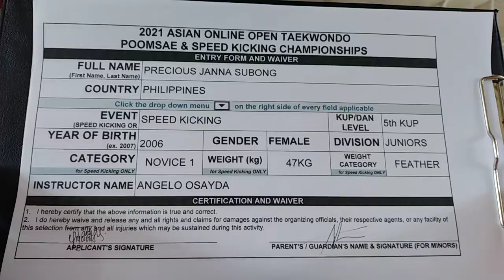PRECIOUS JANNA SUBONG, PHILIPPINES, 5TH KUP, JUNIOR FEMALE, FEATHER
2021 SMART/MVPSF ASIAN ONLINE OPEN TAEKWONDO POOMSAE AND SPEED KICKING CHAMPIONSHIPS